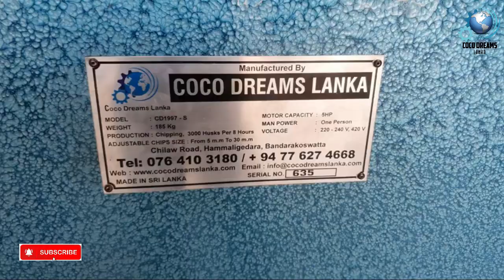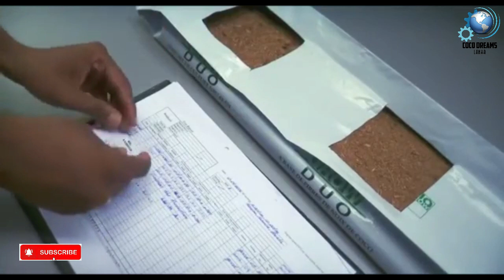පොල් ලෙලි කැබලි වලින් රටට ඩොලර් ගෙන්නේ මෙන්න මෙහෙමයි| Coco Dreams Lanka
Coconut husk chips cutting machine or coconut husk chips machine is manufactured by Coco Dreams in Sri Lanka. This coconut chips machine is used to making coconut husk chips. Coconut husk chips can be used for the plants such as orchids, anthurium,  etc. For applying coconut husk chips for orchids or other plants, It is helped you to grow up the plant and save the water. To be cut coconut chips are used the machines it knows as coconut chips making machine.

(This is how dollars are brought to the country from coconut husks)

There are a lot of coconut husk chips machine manufacturers. But I have to talk you something. That is everyone is not good for that. Because They don't know about the technology cutting the husks chips.
We have a knowledge in coconut husk chipper. As well as, We will give you a database of companies when you are going to buy coconut husk chips machine. Coconut husk cutting machine for sale by Coco Dreams

පොල් ලෙලි කැබලි හා කොහු බත් මිලදි ගන්නා සමාගම් 100ක් මැශින් ගන්න හැමොටම නොමිලේ Coco Dreams

Coconut husk chips double machine |එකක් මිලදි ගන්න කලින් මේ දේවල් ගැන දැනුවත් වෙමු|Coco Dreams

PLEASE CALL US IF YOU ARE REALLY GOING TO BUY A CHIPS MACHINE

pol leli kapana machine hewath pol leli machine nishpadanaya karanu labanne Coco Dreams wana apa wisinya. pol leli cutter machine magin pol leli kabali hewath coco husk chips nipadanawa.
pol leli machine for sale- obata apawa sambanda karagatha haka. Eyin obata pol leli kapana machine ekak laba gatha haka.
pol leli kapana machine price - 185000 RS. .

පොල් ලෙලි කපන යන්ත්‍රය , පොල් ලෙලි කපන මැෂින් eka samaga siyaluma amathara upanga apa wisin obata laba dennemu.

Pol leli kapana machine ekak gannawanam pamanak katha karanna. Nikarune katha kirimen walakinna

Karmanthaya gana siyalu wisthara me playlist eken balaganna obata puluwan.

Coconut Husk Chips Machine In Sri Lanka